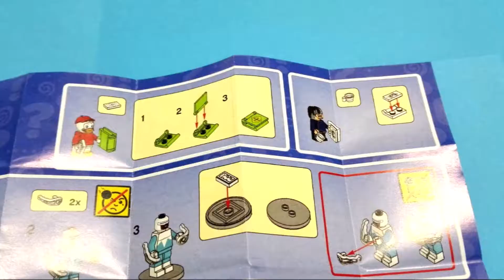LEGO 71024 - Disney serie 2 - Minifigures collezionabili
LEGGIMI:

NUMERO SET: 71024 NOME SET: Minifigures collezionabili Disney serie 2